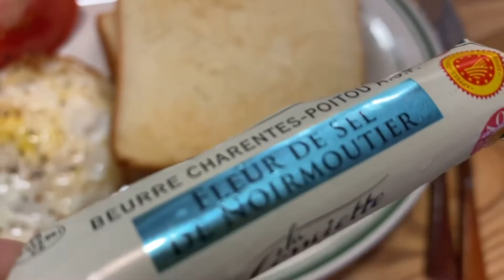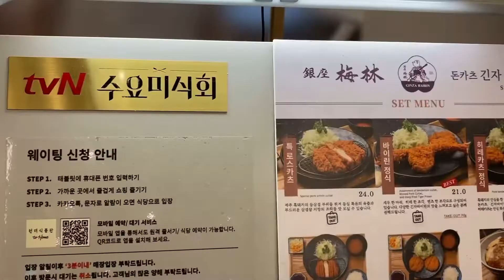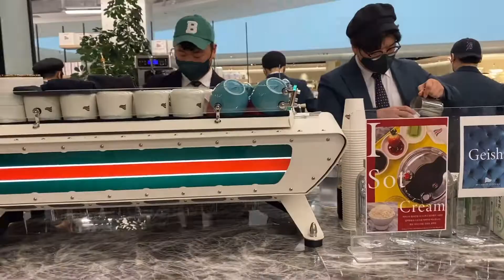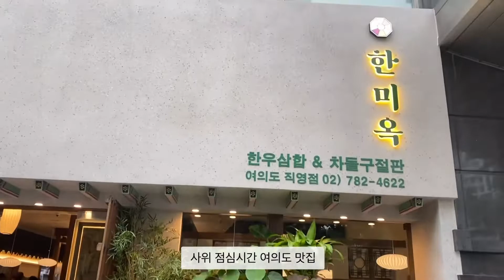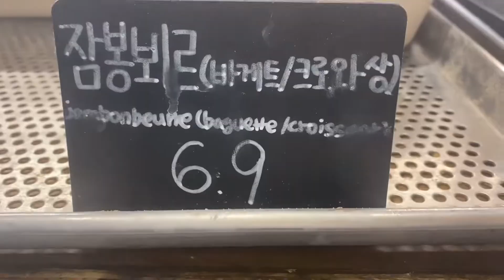[서울일상Vlog]미국할미 서울살기 6일째/The Hyundai/ 재래시장 둘러보기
안녕하세요
시간은 자꾸자꾸 흘러갑니다
하루하루가 아쉬운 시간들
며칠사이 아이들도 낯설어하지않고 좋아하네요
어찌 헤어지나 벌써 생각하면 찔끔합니다
맛있는거 넘 많이 먹어서 몸무게가 늘어날거같아요
오렛만이라고 사위가 많이 사주네요
빠르게 바뀌어가는 서울이라 올때마다 놀라고합니다
깨끗하고 아름답게 변해서 젛은점도 있고
예것들이 사라져 아쉽기도 하네요
모든 유친님들 추석 명절 잘 보내세요~❤️